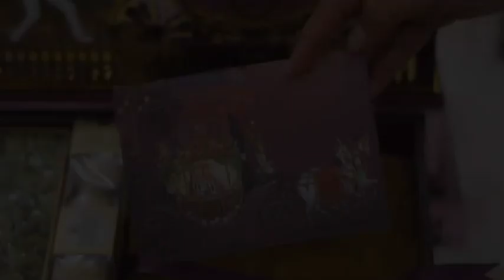GRAND WEDDING CARD PART 2 *Bride Side Card*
After alot of love on the last grand wedding card we release our bride side grand card✨

With Laser cut details in jharoka style with colored details , This mdf box is designed in a Mandir style look, with acrylic sheet customised leaflets. Accompanied with handpicked elaichi and kaju with farrero rocher.
This wedding invitation box's centre of attention is Ganesh Ji's murti adding in life to the invitation 💫

A variety of range from wedding invitation, wedding cards, shagun envelope, ginni boxes and gaddi box to unique shaped wedding favours all available with us.

Plot no. B 25, Jhilmil industrial area, Delhi - 110095